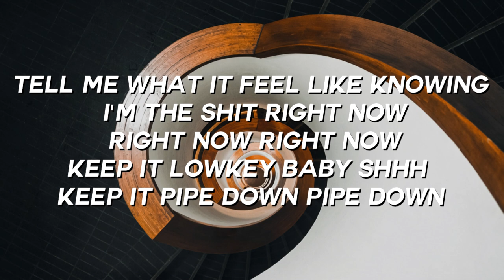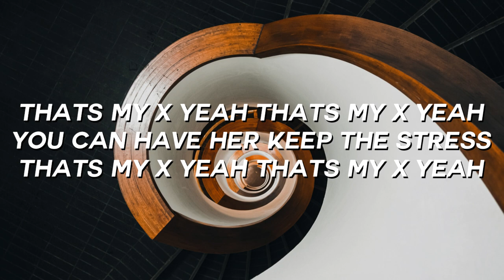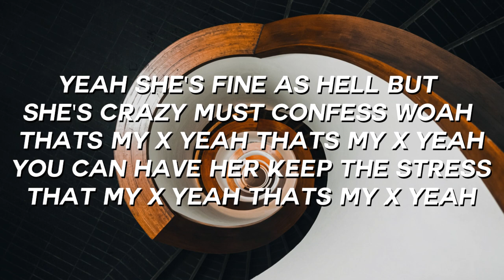Justin Stone - X (Lyrics / Lyric Video)